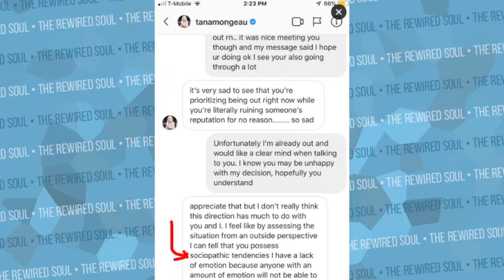Is Tana Mongeau Done with James Charles After the Tati Westbrook Drama? | The Rewired Soul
In the aftermath of Tati Westbrook exposing James Charles, people forget people like Tana Mongeau are caught in the crossfire. With the Tati Westbrook and James Charles drama and people saying he's cancelled and is over with a declining subscriber count, will Tana Mongeau stick around?